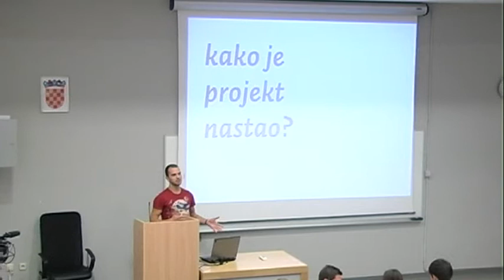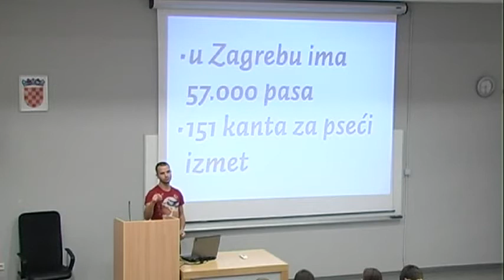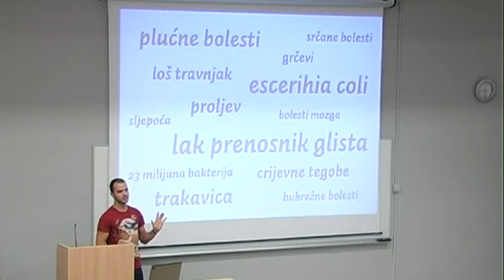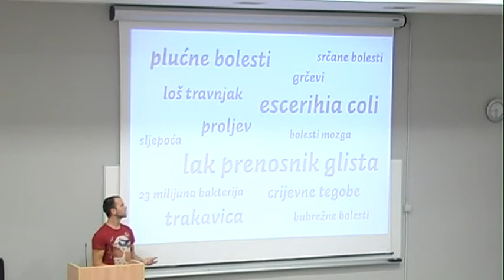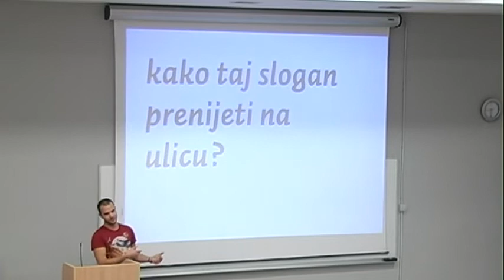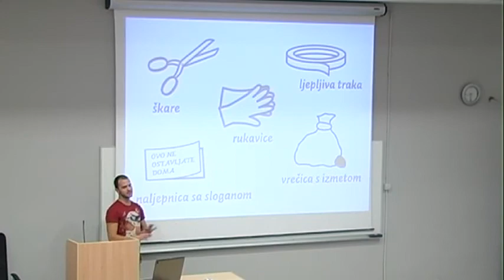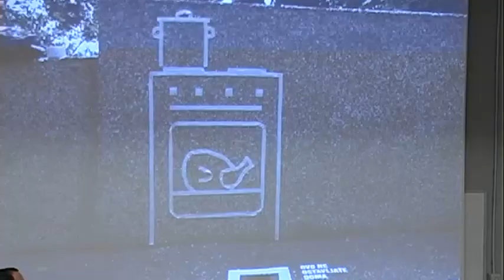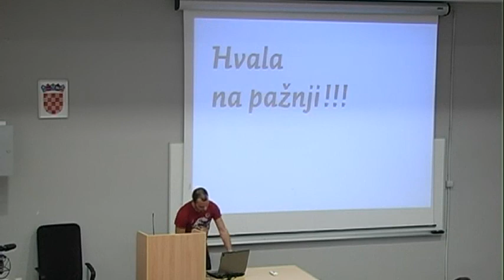TEDxYouth@Zagreb - Luka Predragović -- Sranje od projekta